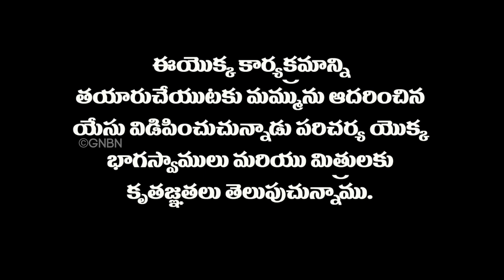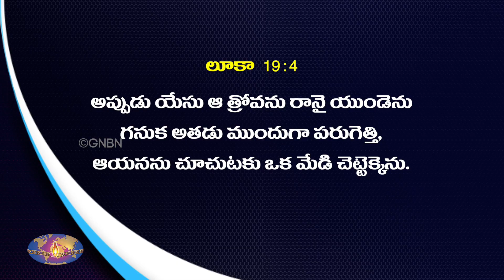ನಿಮ್ಮ ಅದ್ಬುತ ಸಮಯ | Bro. Mohan C Lazarus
Jesus Redeems
Hyderabad
Telangana
500082